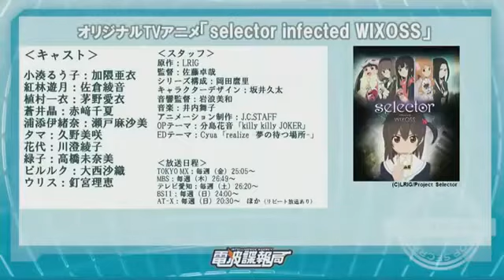電波諜報局【MC】May'n、鷲崎健 ゲスト加隈亜衣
現在放送中のTVアニメ「selector infected WIXOSS」から、 小湊るう子役の加隈亜衣が登場！

今回のゲストは、6月4日(水)にセカンドアルバム「Milky Ray」をリリースするRayと、 現在放送中のTVアニメ「selector infected WIXOSS」から、 小湊るう子役.

現在放送中のTVアニメ「selector infected WIXOSS」から、 小湊るう子役の加隈亜衣が登場！ 今回のゲストは、6月4日(水)にセカンドアルバム「Milky.